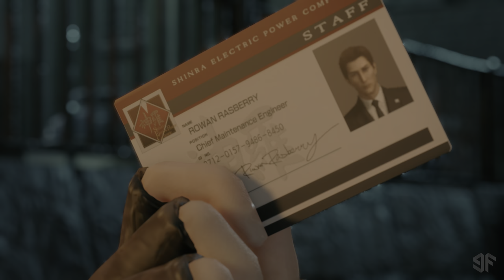EP.05: Past the Redline - Final Fantasy 7 Remake (PC 4K HDR 60fps)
Cloud, Jessie, Biggs and Wedge are on top of the Sector 7 plate on a private mission for Jessie. Their goal? Loot a Shinra warehouse, which is probably heavily guarded. But first, they'll need to stop by Jessie's parents place..

Relive the epic story of Cloud Strife and Sephiroth, as told before in the classic RPG Final Fantasy 7. Join us in this modern retelling of the classic story about Cloud, Tifa, Aerith, Barret and the rest in their mission to save the planet from destruction.

Chapters:
00:00 - Above the Plate
01:57 - Rob the House
08:43 - The Warehouse
09:45 - Flashback: Cloud & Tifa
13:14 - Diversion
17:07 - BOSS FIGHT: Roche
20:41 - The Cavalry Arrives
24:43 - Regroup
28:01 - Pretty Good Odds
30:42 - Outro

This Final Fantasy 7 Remake Intergrade gameplay video is recorded on PC with an RTX 4090 in 4K HDR & 60fps with max settings using Nvidia ShadowPlay and edited with Final Cut Pro X on a Mac Studio. The video covers the final part of Chapter 4: Mad Dash.